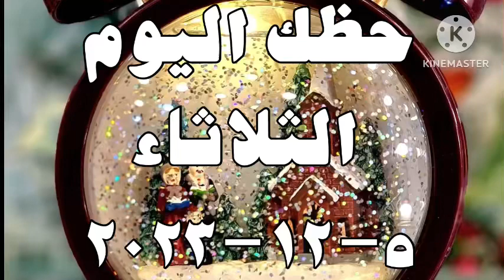برج الحوت اليوم الثلاثاء 5 ديسمبر كانون الأول 2023 // توقعات برج الحوت غدا الثلاثاء ٥-١٢-٢٠٢٣